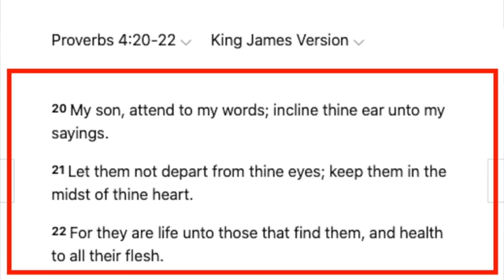Don't pray for me! Leaving Christianity Preacher Daniel Speakers' Corner